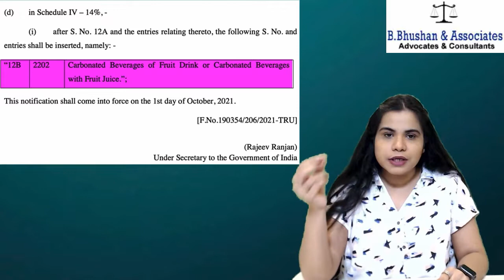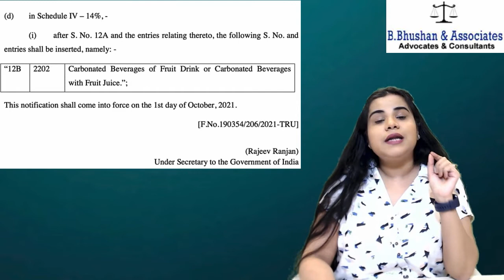Carbonated beverage with fruit drink / of fruit drink CTH 2202 45th GST Council Meeting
45th GST Council Meeting recommended Carbonated Fruit Beverages of Fruit Drink" and "Carbonated Beverages with Fruit Juice" attract GST rate of 28% and Cess of 12%. This is being prescribed specifically in the GST rate schedule.

Accordingly, CBIC has issued Central Tax (Rate) Notification No. 8/2021-Central Tax (Rate) dated 30th September, 2021. And Notification No.1 / 2021-Compensation Cess (Rate) dated 30 September, 2021 has added new category w.e.f. 1st October 2021 under CTH 2202:
"Carbonated Beverages of Fruit Drink or Carbonated Beverages with Fruit Juice" attracting 28% GST and 12% Compensation Cess.

This video has been made in light of countrywide raids on carbonated beverage manufacturers. While the trade is classifying their carbonated beverages mixed with fruit juice under GST Rate of 12% as 'Fruit Juice based drink', the authorities are pressurizing them to pay GST Rate of 40% as "Aerated Water", in the wake of two appellate authority advance rulings (Rich Dairy Products India Pvt. Ltd and Brindavan Beverages P. Ltd.).

These two rulings have totally disregarded Hon'ble Apex Court and CESTAT LB decisions, wherein this controversy was resolved holding that "if any carbonated beverage has fruit juice content meeting the FSSAI requirements, then it will be classified as fruit juice-based drink and not as aerated water".

FSSAI Regulations has been amended to make Modiji's vision of helping the farmers by encouraging the aerated drink manufacturers to add fruit juice in their soft drinks by offering them lower tax rate, by introducing new category '3A", wherein if in a carbonated drink, fruit juice is more than 5% (2.5% in case of lime), it will be a fruit juice-based drink.

Some department officers and some experts are of the opinion that new category of FSSAI [3A]- Carbonated beverages with fruit juice, merit classification under CTH 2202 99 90- 'OTHERS' {Residuary Entry} attracting 18% GST Rate.

But this would lead to an interesting but completely illogical and untenable situation. It is a settled law that between specific tariff entry and unspecified residuary entry, the former prevail.